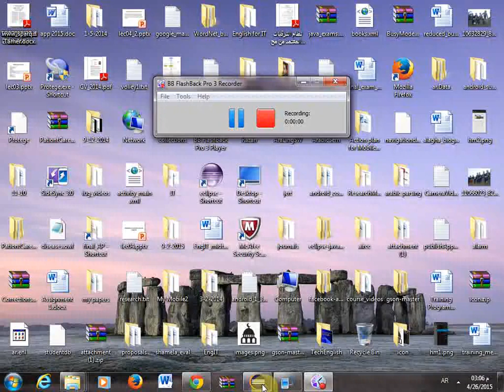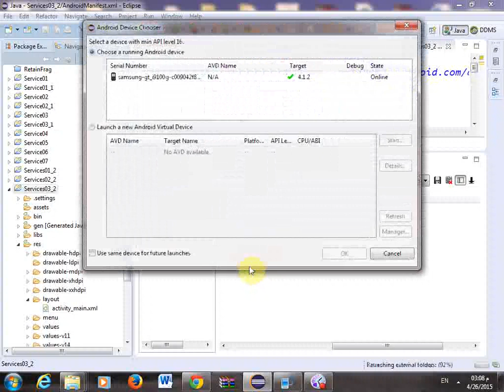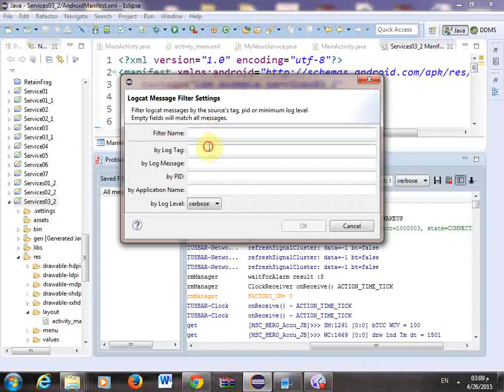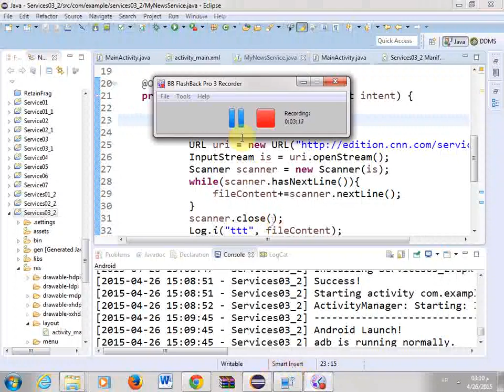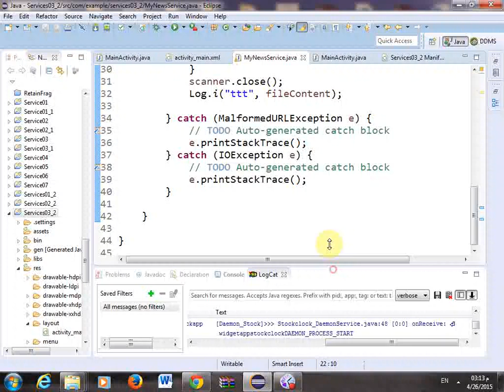#19 part2 Threading (2) + services (1) شرح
شرح سلسة دروس أندرويد للكتور الفاضل اياد الاغا من الجامعة الاسلامية في غزة
بطريقة ميسرة وممتعة وسلسة.